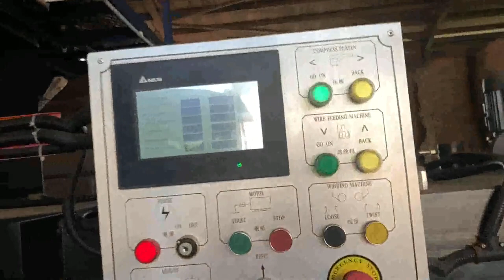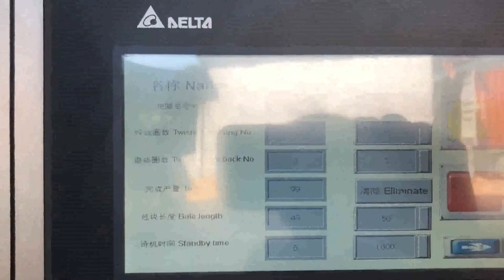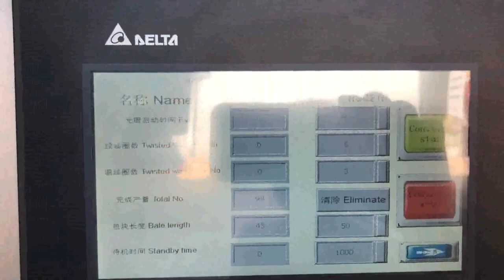cardboard box presser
Details of cardboard box presser system | cardboard box bale equipments, cardboard box presser system | waste paper box press machines, cardboard box presser system | waste paper box press systems,

TCM is a professional cardboard box presser manufacturer and supplier in China for more than 20 years, and we can offer cardboard box presser for sale with a cheap wholsale factory price for our customers without any agent or dealers if you wanner buy our cardboard box presser.